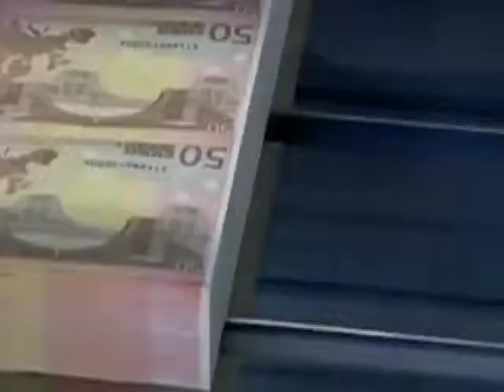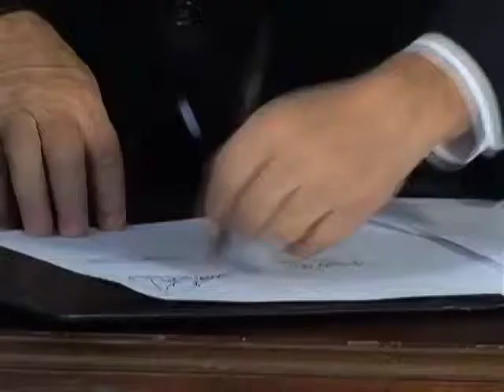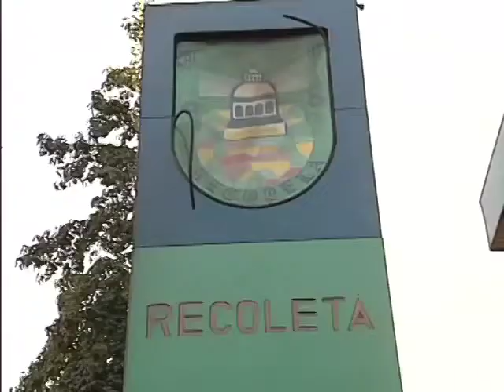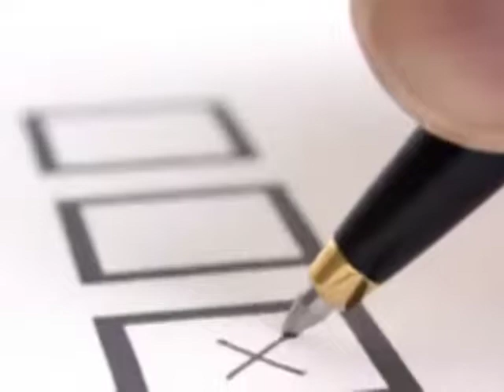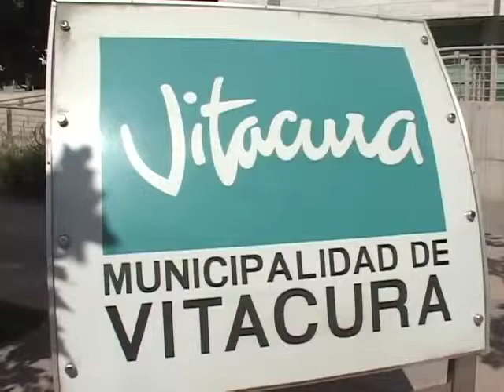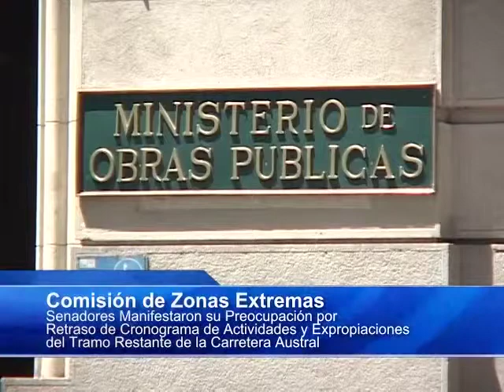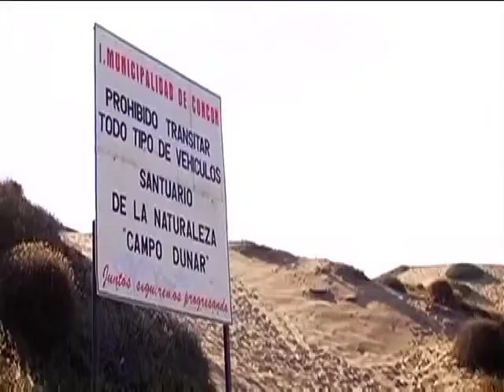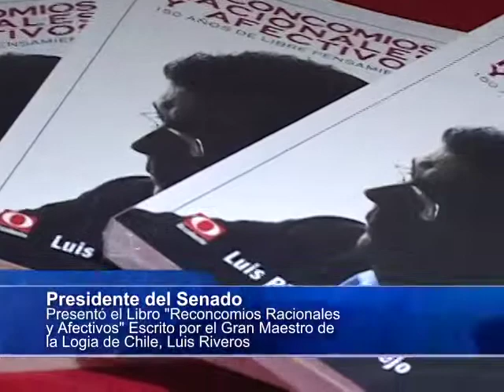Resumen Informativo TV Senado junio 2012 (Parte 2)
01:53 Informe de Política Monetaria (IPOM) del mes de junio
09:13 Senadores Coloma y Alvear comentan sesión especial sobre políticas ambientales
12:57 Opinión de senadores sobre promulgación del Bono Solidario de Alimentos
18:02 Senadores comentan resultados de la encuesta Adimark
26:00 Senador Bianchi se reunió con el director de Fonasa
29:34 Senador Lagos Weber asistió a la cuenta anual de la Contraloría General de la República
34:18 Senadores de oposición recurrirán al Tribunal Constitucional por concesiones para la explotación del litio
44:15 Senador Gómez presentó cuatro indicaciones al proyecto de ley de primarias
47:54 Indicación del senador Rossi para establecer equidad de género en el proyecto de ley de primarias
53:35 Bloque de noticias del Vicepresidente del Senado, Alejandro Navarro
1:01:01 Presidente del Senado y la Cámara de Diputados recibieron a Felipe Calderón, Presidente de Mexico
1:08:56 Noticias de la Comisión de Vivienda y Urbanismo
1:12:40 Ministro de Educación, Harald Beyer, asistió a la Comisión de Educación del Senado
1:15:57 Proyecto que protege a los menores cuando los padres viven separados avanza en el Senado
1:19:43 Trabajo realizado en junio en la Comisión de Medio Ambiente y Bienes Nacionales
1:24:14 Temas abordados por el ministro de Obras Públicas, Laurence Golborne, en la Comisión de Zonas Extremas
1:31:30 Seminario "Las dunas de Concón. El desafío de los espacios silvestres urbanos"
1:38:35 Senadores analizan agenda legislativa con el ministro del Interior, Rodrigo Hinzpeter
1:43:08 Reunión entre el senador Carlos Bianchi y el ministro secretario general de Gobierno, Andrés Chadwick
1:47:04 Bloque presidencial: noticias del Presidente del Senado, Camilo Escalona